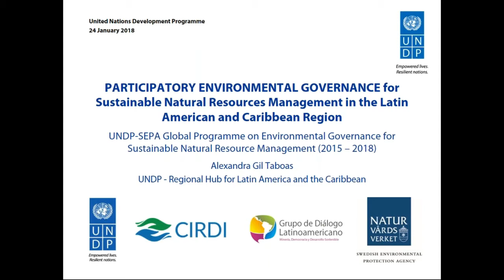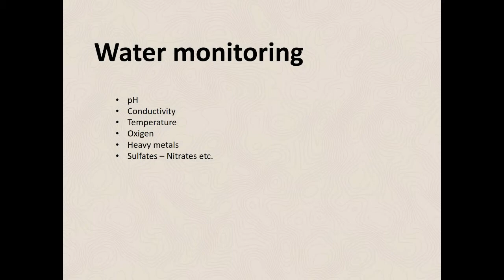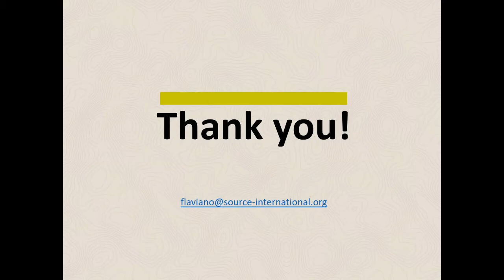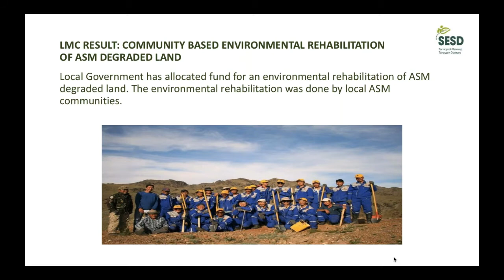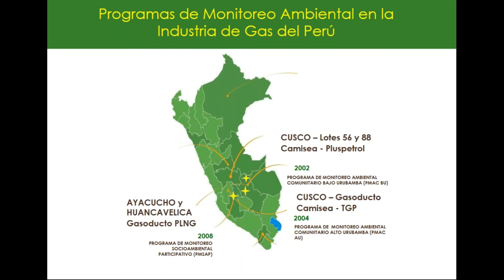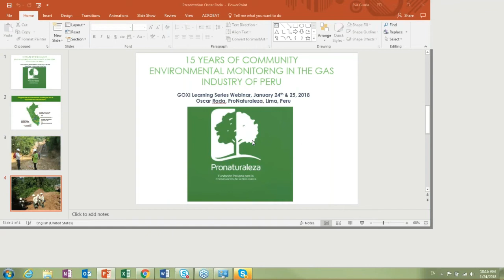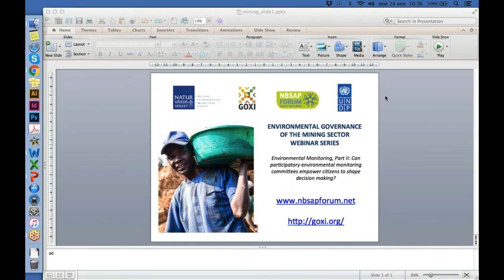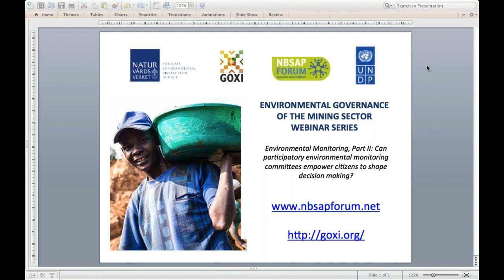Environmental Monitoring, Part II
Environmental Monitoring, Part II: Can participatory environmental monitoring committees empower citizens to shape decision making?